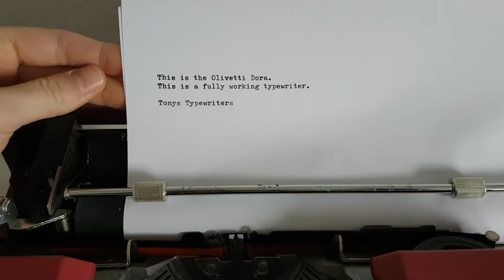Tony's Typewriters - Olivetti Dora